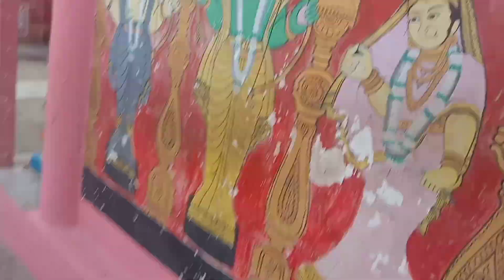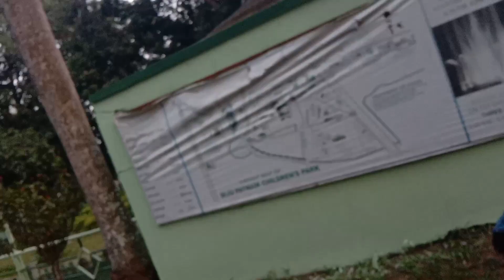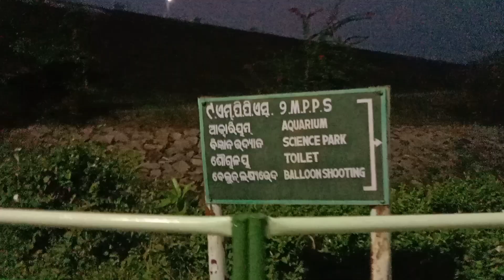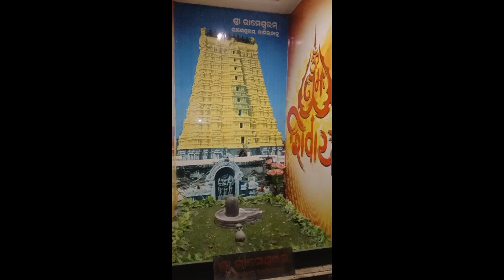🛕we Were Visited These Places This Time 👍🤗।।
🛕we Were Visited These Places This Time 👍🤗।। nayagarh raghunathji odisha bhanjanagar travelblogger travel minivlogs roja rojalin roja-adi-ayu express roj barhumpur odogaon Mahadev shivjimaharaj ladukeswar Mahadev
Suggested channels

Hello Viewers in this video we are trying to show you some places we were visited in 2024. I hope you will enjoy with us . Thank You my all subscribers and the supporters you are with me from my first day.